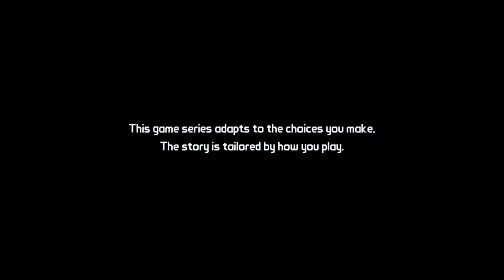Tales From The Borderland Episode 1 ZerO Sum Part 1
Hello Gamers!! - Welcome back to another game play video today im playing Tales from the Borderland on the ps4 if you like this video please give it a thumbs up, like and comment and subscribe video - 1/4